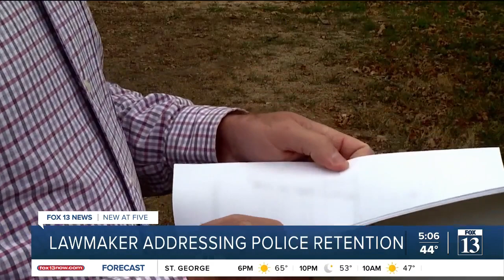Roy police chief proposes new bill to address officer shortage across Utah